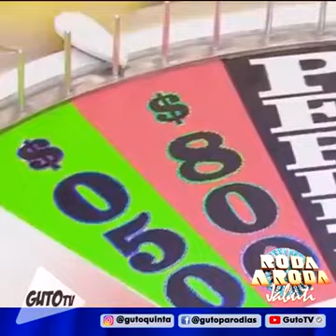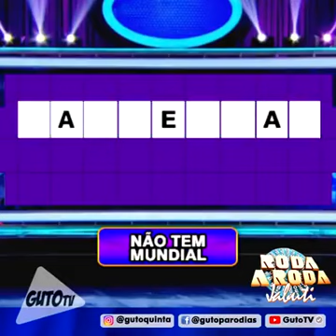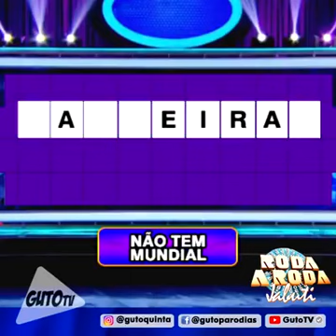Roda a roda do campeão mundial..